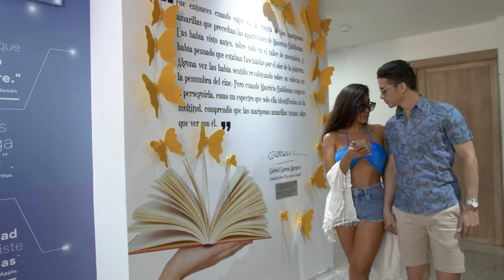NUEVO Tech Room Hotel Cartagena Plaza - Asistente Google Home Mini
¡Somos el único Hotel que hace tu vida más fácil!
Ven y conoce nuestro nuevo Piso TechRoom con habitaciones inteligentes que responde a comandos de voz.

Crea recuerdos inolvidables en un ambiente futurista, rodeado de cultura, mientras disfrutas del confort y los detalles de calidez y hospitalidad que hemos preparado para tí.

El nuevo TECH ROOM del Hotel Cartagena Plaza ofrece un nivel de confort excepcional, y además, su sistema inteligente cuenta con sistema interactivo en español o inglés en tiempo real, para hacer la estadía más placentera.  Las habitaciones inteligentes poseen un asistente que en este caso es Google Home Mini, con el cual el visitante podrá interactuar, solicitar  información de la ciudad, pedir la música de su preferencia o buscar el vídeo que deseas disfrutar. Siendo esta la primera habitación hotelera en Colombia, que habla e interactúa con sus visitantes.

Recuerda!! Todo esto estará a tu alcance con solo decir: OK, GOOGLE.